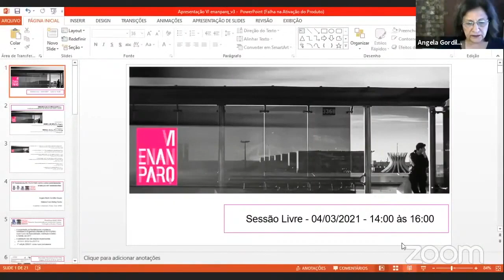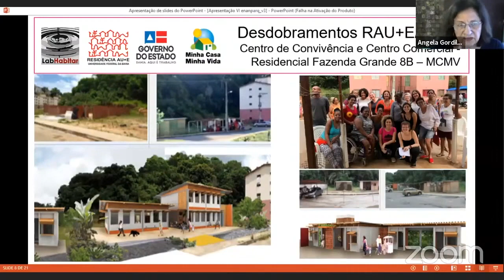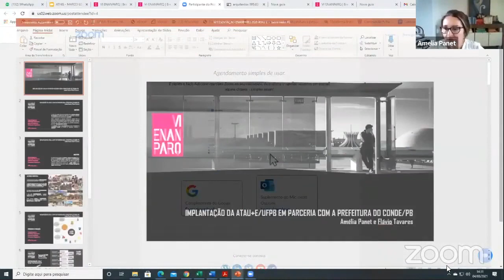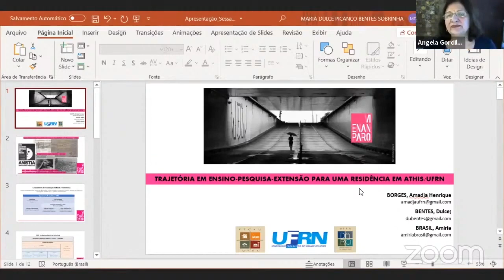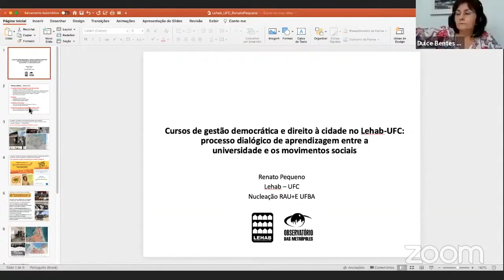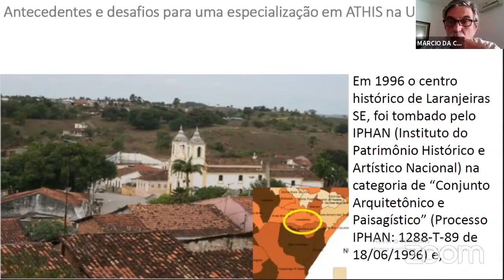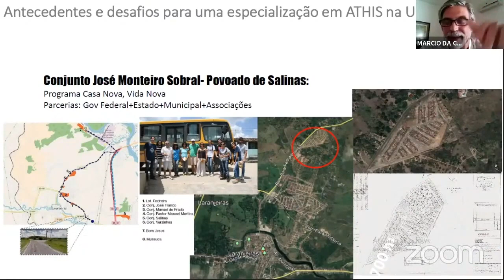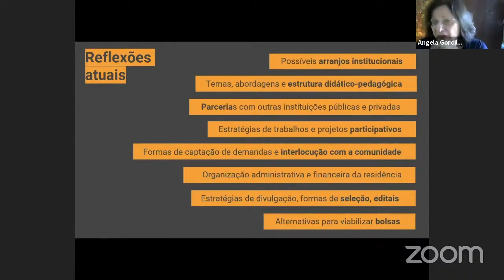VI ENANPARQ - SESSÃO LIVRE 62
SL 62 – RESIDÊNCIAS ACADÊMICAS EM AU: AMPLIANDO POSSIBILIDADES DE ATUAÇÃO PELO DIREITO À CIDADE
A Residência AU+E/UFBA como curso permanente: avanços em assessorias
Angela Gordilho-Souza; Heliana Faria Mettig Rocha

Antecedentes e desafios para uma especialização em ATHIS na UFS
Marcio Pereira; Heloisa Diniz Rezende

Cursos de gestão democrática e direito à cidade no Lehab-UFC: processo dialógico de
aprendizagem entre a universidade e os movimentos sociais
Renato Pequeno

Entre diálogos e experimentações: caminhos para o fortalecimento da ATHIS e a implantação da Residência em AU na UFSC
Maria Ines Sugai; Samuel Steiner Santos

Implantação da ATAU+E/UFPB em parceria com a Prefeitura do Conde/PB
Amélia Panet Barros; Flavio Tavares

Trajetória em ensino-pesquisa-extensão para uma Residência em ATHIS/UFRN
Amanda Henrique Borges; Dulce Bentes; Amiria Brasil